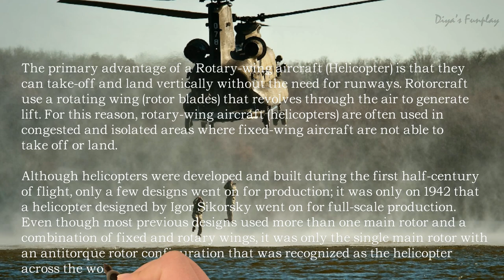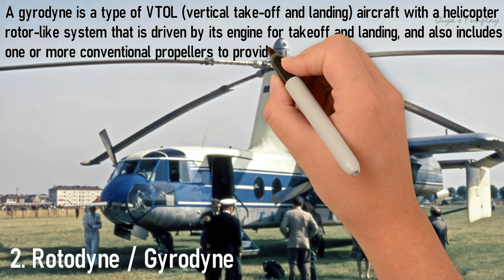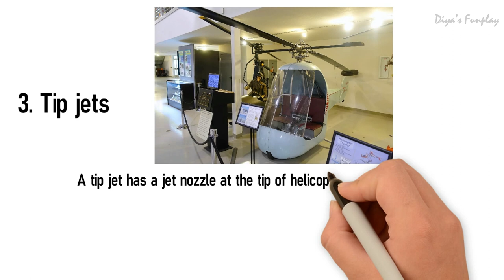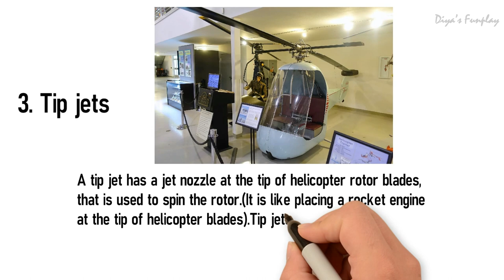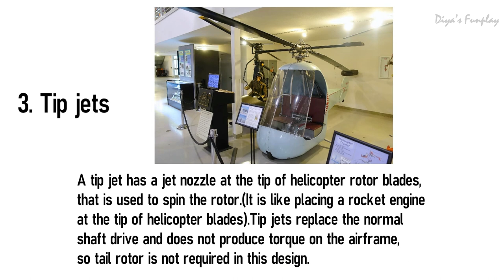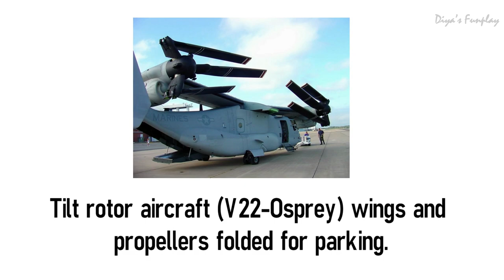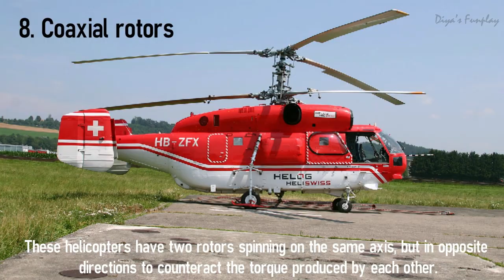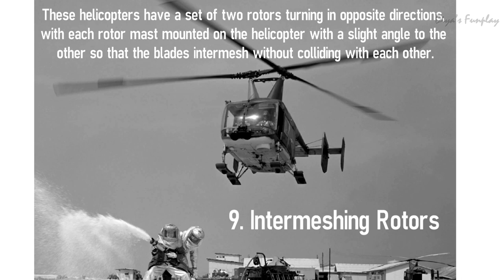Helicopter types | Helicopters based on rotor configuration | Aerospace series | Rotorcraft types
Hi Friends,
In this video you will be learning the important types of a helicopters based on their rotor configuration.  Hope you will enjoy this video

Topics covered in the video:
Autogyro,
Rotodyne,
Gyrodyne,
Tip jets,
Tilt rotor
Single main rotor,
NOTAR,
Tandem rotor,
Coaxial rotor,
Intermeshing rotor.,

By Lt. Col. Kevin Gross - This Image was released by the United States Marine Corps with the ID 021012-M-XXXXG-001 (next).This tag does not indicate the copyright status of the attached work. A normal copyright tag is still required.